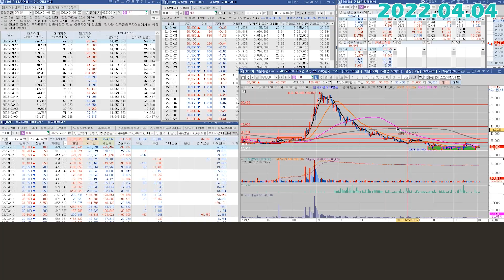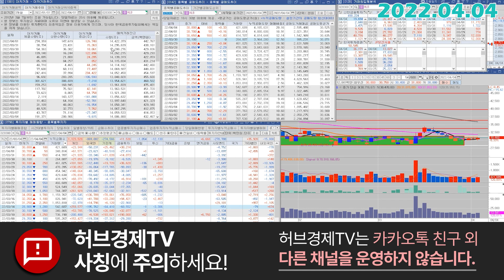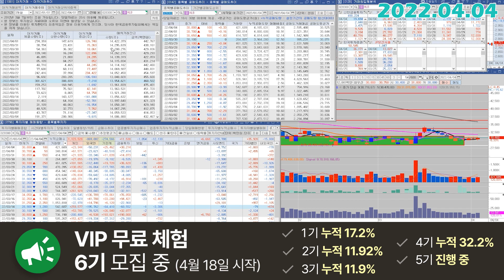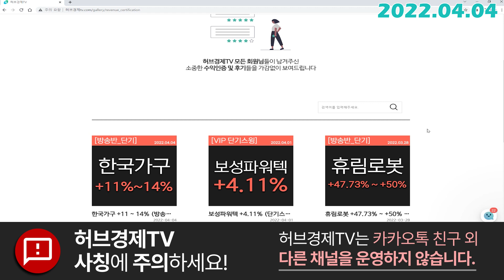에이치엘비 (028300) - 보이지 않는 트릭